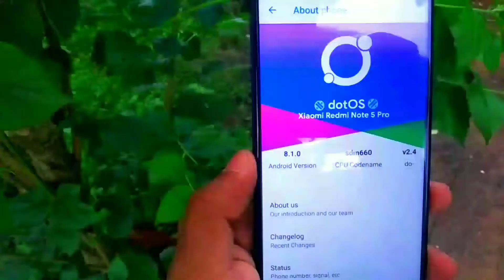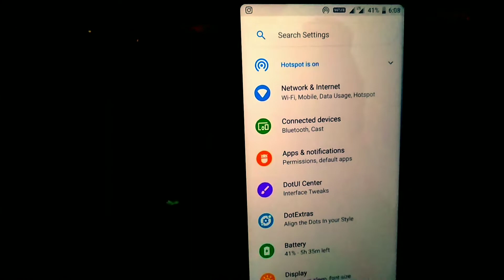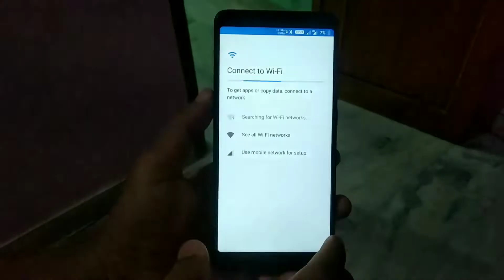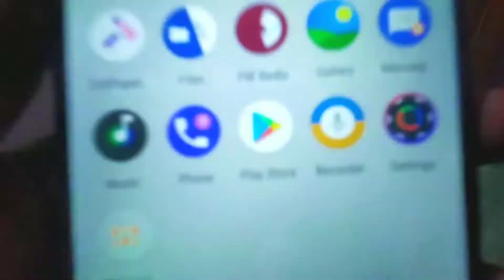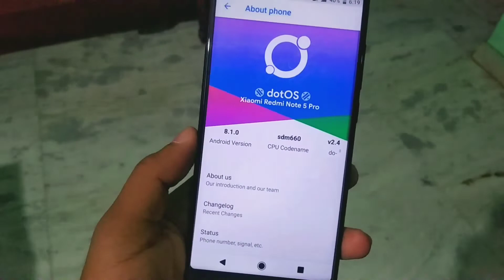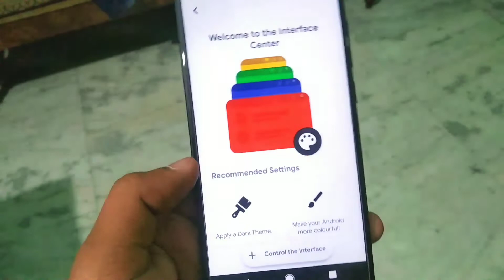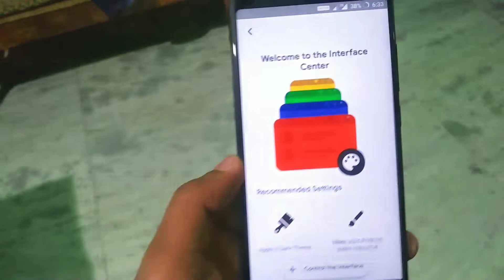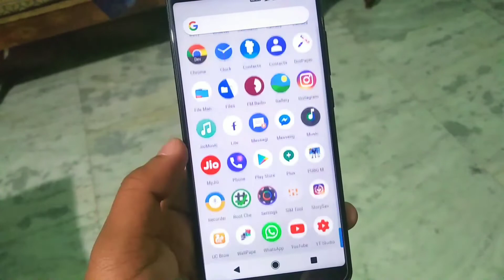Dotos 2.4 For Redmi note 5 pro Official Stable